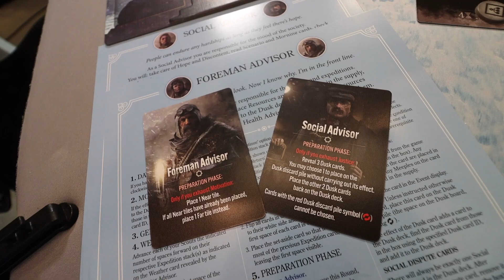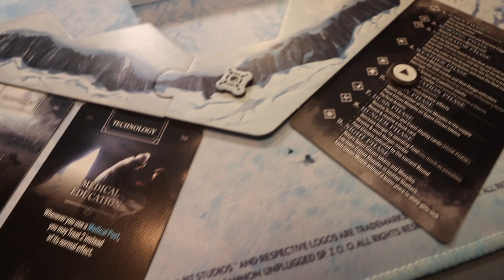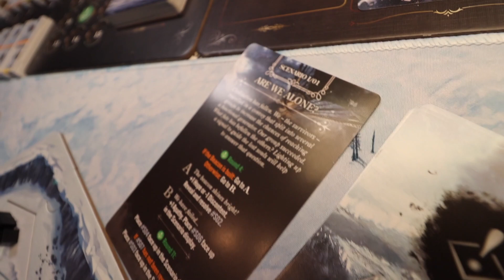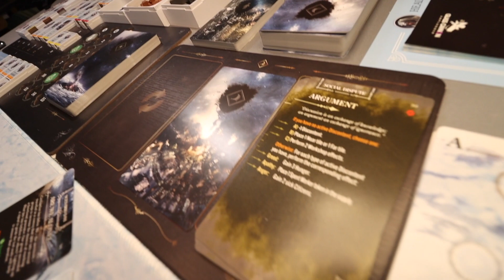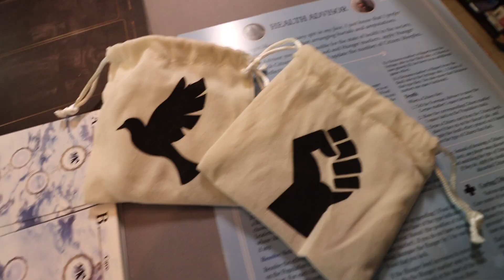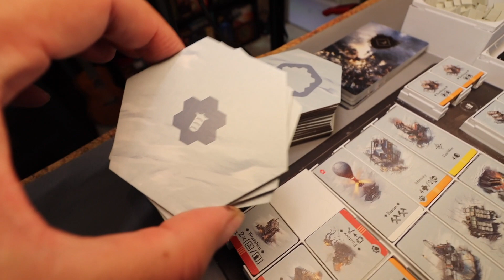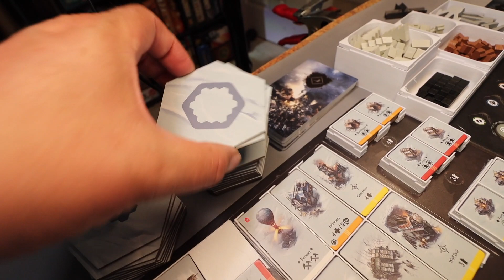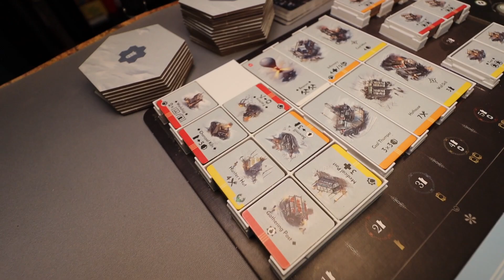Frostpunk First play perspective and overview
I love this genre so it was an easy pick for me. But it’s not for the feint of hart you must consider the scope. There is a lot I left out of my description I only cover the most impactful parts. I’m hoping to dig in deeper as time permits.